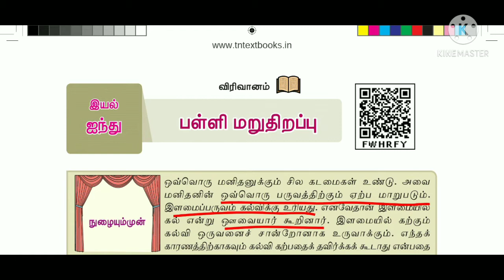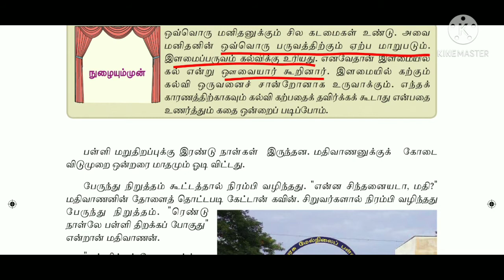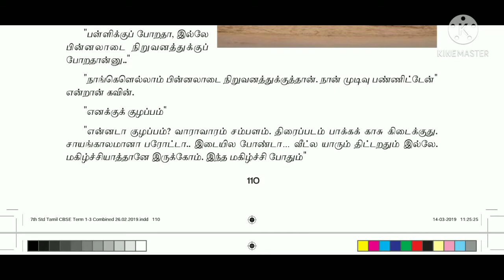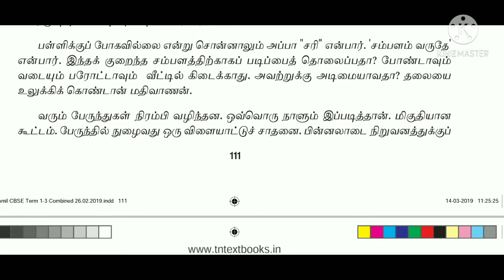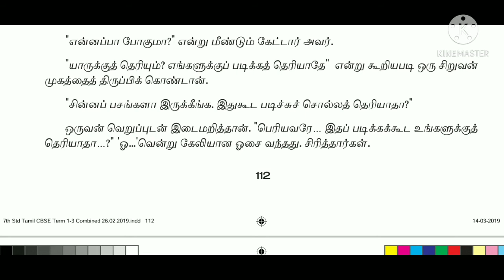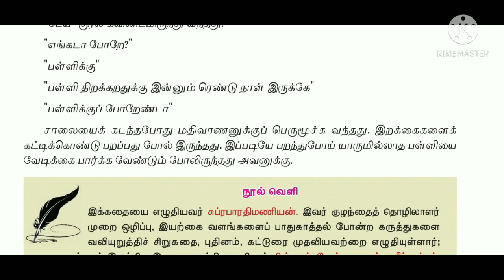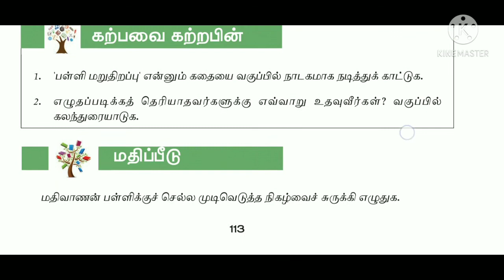7th Tamil New book |Iyal-5 |Palli maruthu rappi |In tamil |Tet Tnpsc Pgtrb |Sara krishna academy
7th Tamil New book |Iyal-5 |Palli maruthu rappi |In tamil |Tet Tnpsc Pgtrb |Sara krishna academy